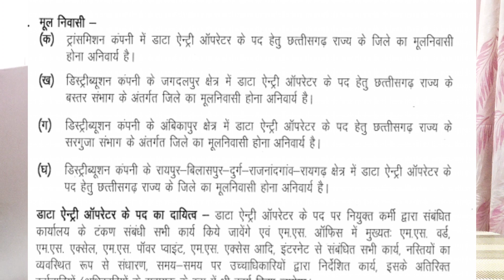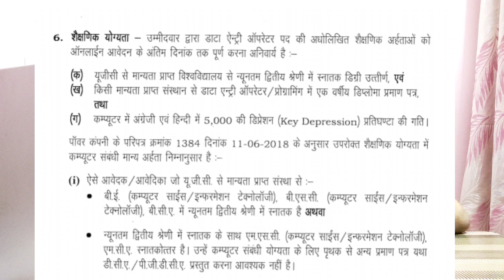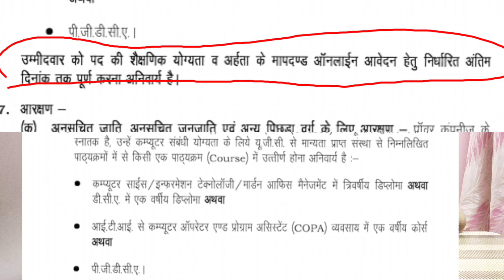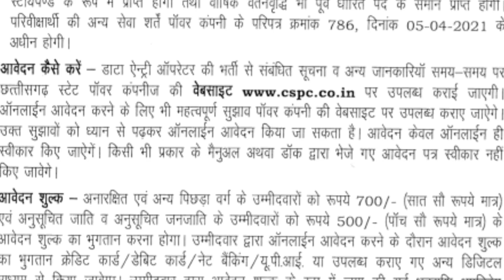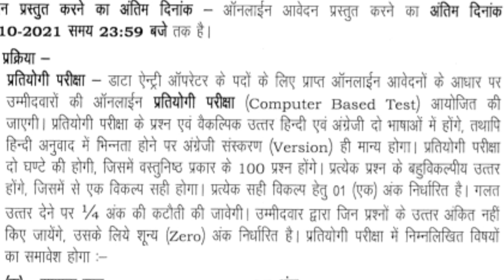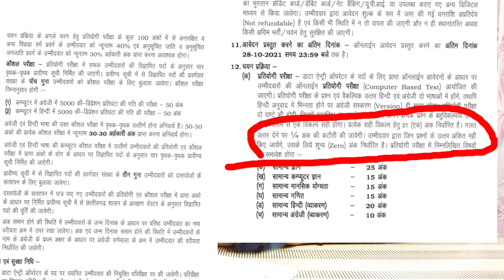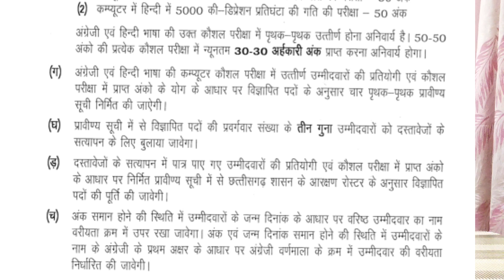छत्तीसगढ़ बिजली विभाग मे300 पदों पर डाटा एंट्री ऑपरेटर भर्ती में हुआ बहुत बड़ा बदलावcspdcl DEO notics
वन विकास निगम भर्ती

telegram link -ALL COMPIDITON EXME ARE IMP

telegram channel name -cgpsc vyapam hub

facebook channel name -cgpsc vyapam hub